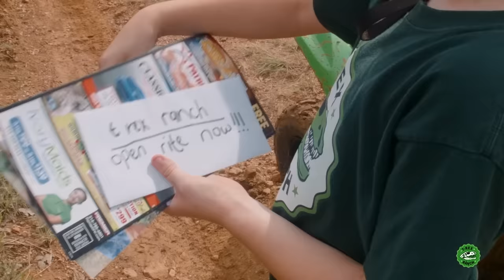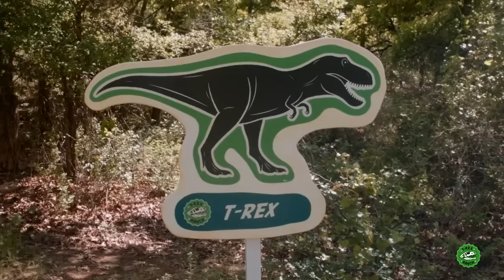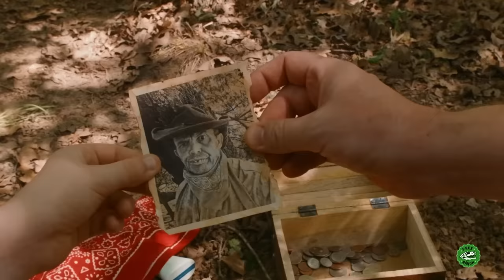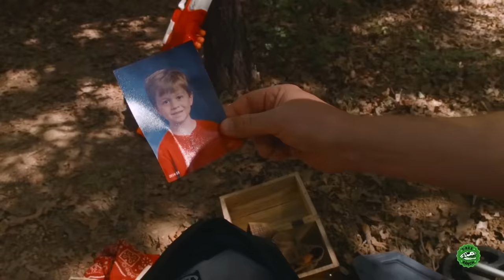Dinosaur at the Pool with Baby T-Rex | T-Rex Ranch Dinosaur Videos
Park Ranger Aaron and Park Ranger LB are at the pool when they are trapped by a baby T-Rex Dinosaur.

00:00 Dinosaur at the Pool with Baby T-Rex
10:00 Dinosaurs & Farewell to Despicable G
21:52 Searching for the Cowboy's Treasure